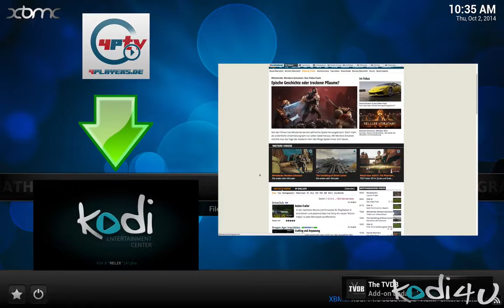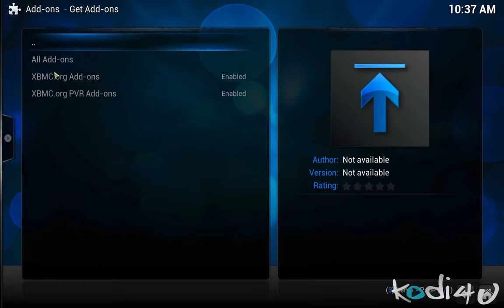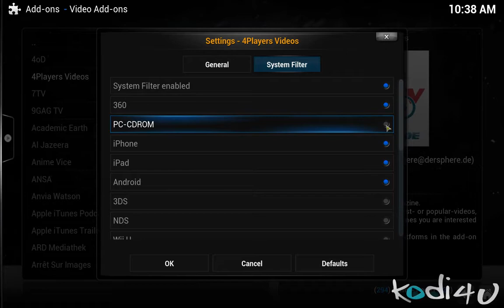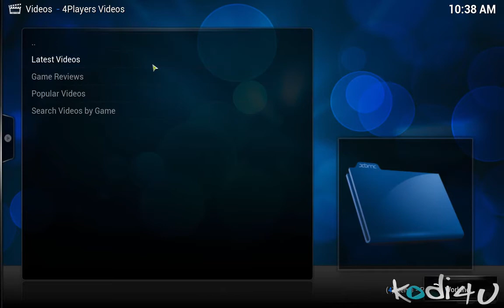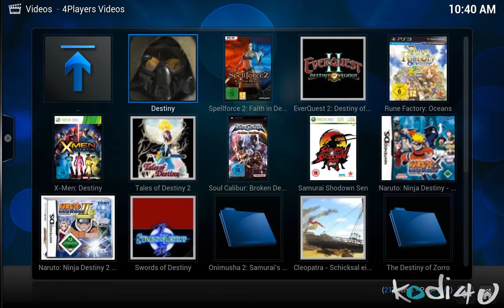Kodi4U - XBMC Kodi Media Center "4Players Videos" Tutorials & Reviews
Kodi4U - XBMC Kodi Media Center Tutorials & Reviews

This tutorial guides users through installing the "4Players Videos" Addon for XBMC Kodi Media Center. 4Players Video is an XBMC add-on featured in the official XBMC.org repository and provides access to the many videos on the German Videogame Magazine featuring trailers, interviews and game reviews in both English and German.

Addon: 4Players Videos
Author: Tristan Fischer (dersphere)
Version: 2.03

Tested on:
- XBMC 12.3 Frodo
- XBMC 13.2 Gotham
- Kodi 14.0 Helix Alpha3